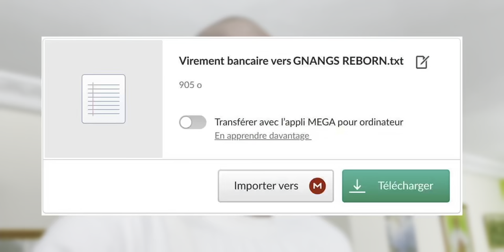S'il le savait, il ne sortirait pas cette nuit là - Shakiro